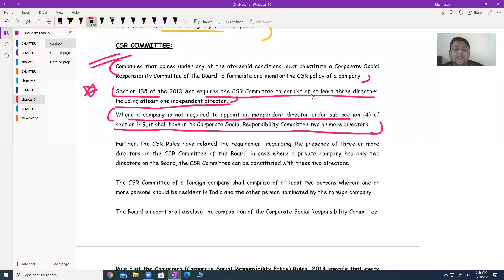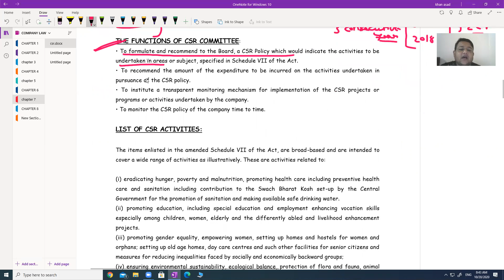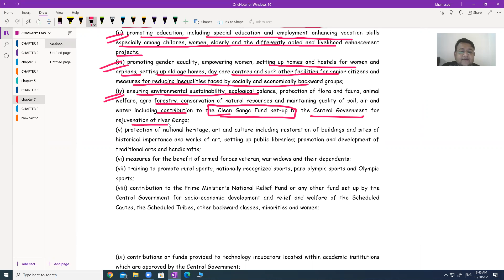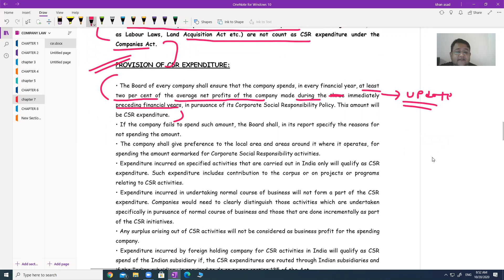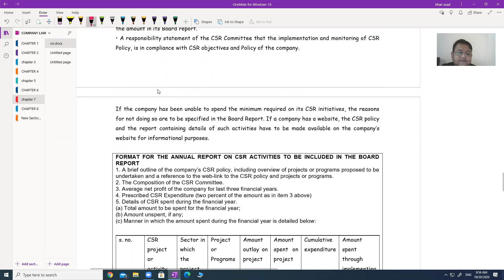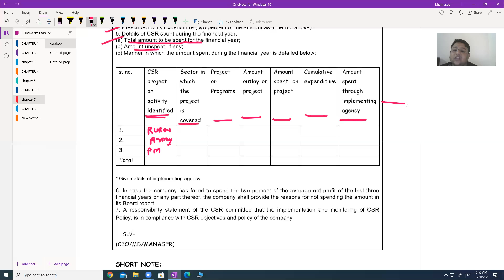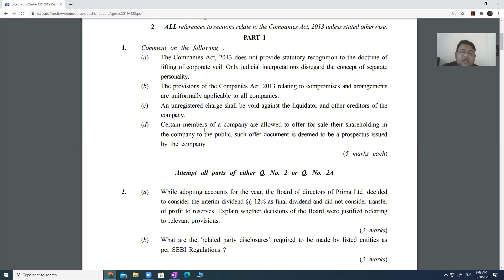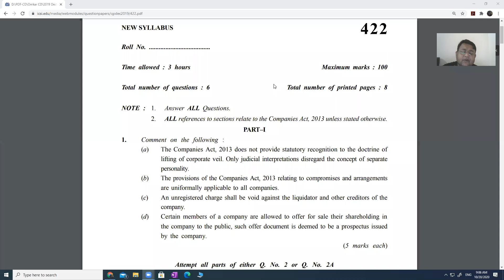CORPORATE SOCIAL RESPONSIBLITY | ZOOM LIVE